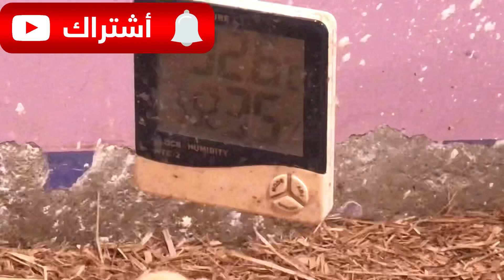عمر يوم / مشاكل تربيه الفراخ البيضاء (كشاشان واسهالات ونقص اوزان) اتعلم مع دكتور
اسباب موت الفراخ ، موت الفراخ ، تربيه الفراخ ، تربيه الفراخ البيضاء ،الدكتور ، تربيه الدواجن ، تربيه الطيور
اتعلم زياده وزن الفراخ البيضاء عمر شهر وجميع الاعمار اتعلم زياده وزن تربيه الدواجن اتعلم زياده اوزان الفراخ البيضاء اتعلم زياده وزن الفراخ البلدي اتعلم زياده وزن الفراخ الساسو واتعلم زياده اوزان جميع انواع الفراخ وزود اوزان الفراخ الي ٣ كيلو زود وزن الفراخ من عمر يوم اتعلم كيفيه تدفئه الكتاكيت واتعلم كيفيه استقبال الكتاكيت والفراخ اتعلم تربيه الدواجن والطيور صح اتعلم تربيه الفراخ البيضاء صح مع الدكتور محمد

في تربيه الدواجن اتعلم زياده وزن الفراخ البيضاء باسرع طريقه وكمان هتقدر تنسي كل الادويه البيطريه من خلال الفديو دا وكمان هيعالج كتير من الاسهالات في الفراخ وكمان الالتهابات الي في الامعاء من كوكسديا وكلوسترديا ودا وقائي ديما مش ينفع نستخدمه في الحالات الحاده
اتعلم تربيه الدواجن والطيور كلها بطريقه علميه وباسلوب صح يعملك وقايه من كل الامراض الي هتواجك وهتعرف تربيه الكتاكيت من عمر يوم للبيع بطريقه صحيحه ✅

معاكم طبيب بيطري محمد رضا محمد 👨‍⚕️
متنساش تشترك في قناه وتفعل زر الجرس

هدفي ابتغاء وجه الله عز وجل ثم النهوض بتربيه الطيور للافضل 🙏
الخبره ممزوجه بالعلم 👌

وربنا يوفقني اني اكون عند حسن ظنكم 🤲🤍